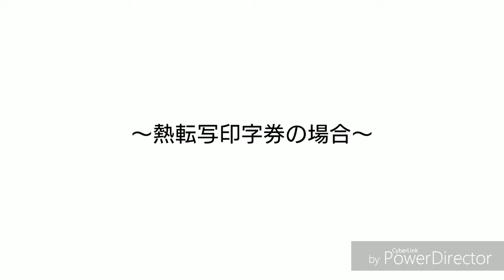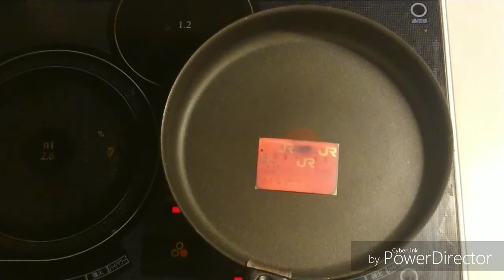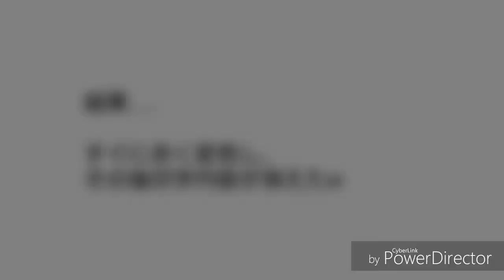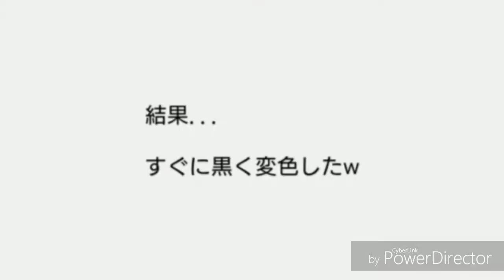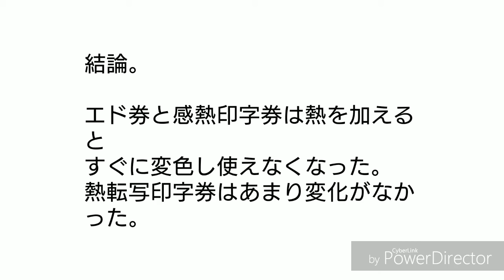くりクッキング(No.1) 鉄道の切符を焼いてみたw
JRの乗車券をフライパンで焼いてみました。

3種類の切符を焼いています。
・熱転写
・感熱紙
・エドモンソン券

有毒ガスなどが出る場合がありますので換気扇をつけ、窓を少し開けて実験しました。

熱への耐久性は熱転写の券の方が強そうです。